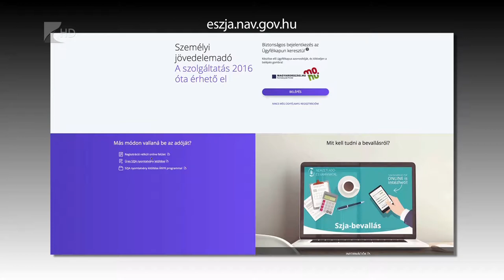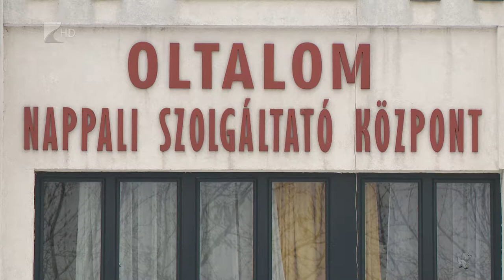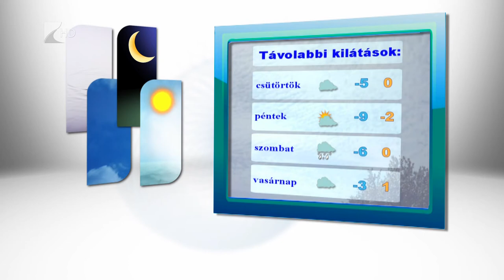Híradó 2019.01.08. - Kölcsey Tv